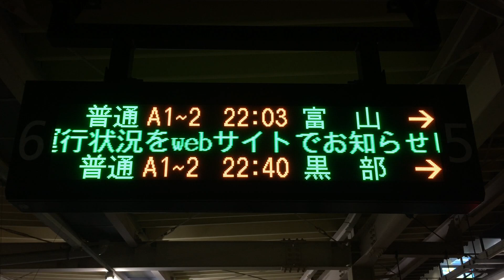高岡駅ホーム LED電光掲示板(発車標) あいの風とやま鉄道 2018/4その2